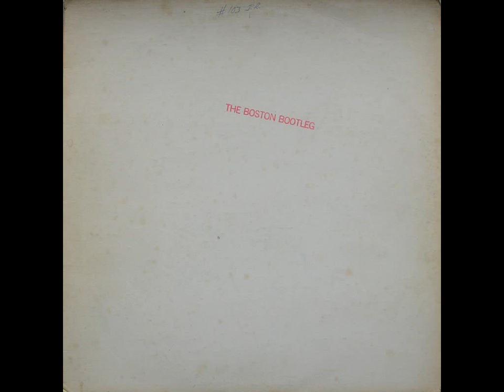Pastiche - Lost In The Subway - 1979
From The Boston Bootleg. Produced by Joe Viglione and Liz Ireland, engineer: Gary Soprano